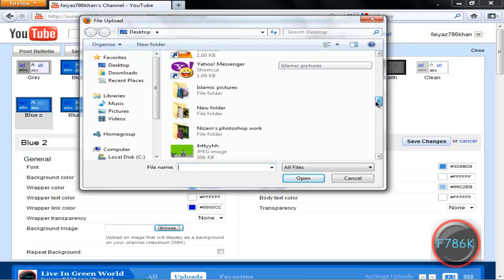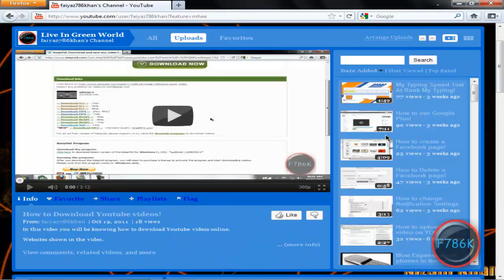How to change Youtube Channel Background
In this video you will be knowing "how to change Youtube channel background".

To give your channel more Fancy Look watch - How to change Youtube Channel Transparency

Skype username :-  guidetoweb